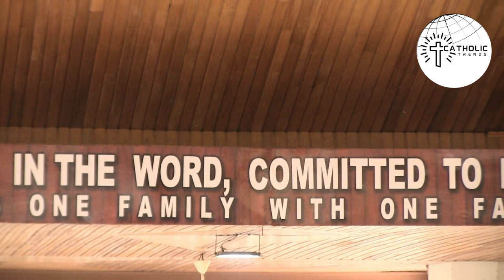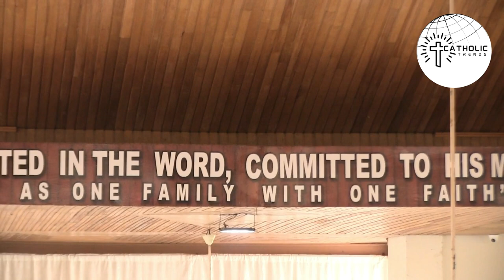Homily 2nd Sunday in Ordinary Time (2024) - St Charles Lwanga Catholic Church